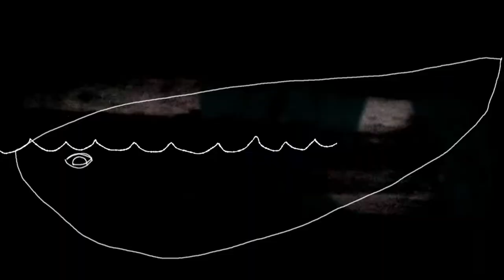Pipes That Drain Out To The Sea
Music video for Track 01 of "The Hungry Ocean" by Greg Mullen (gregmullenmusic.com).

Super8 and hand-drawn animation.

Directed, animated and edited by Chris Kursel.

Starring Jeremy Stewart and Raquel Castellanos.